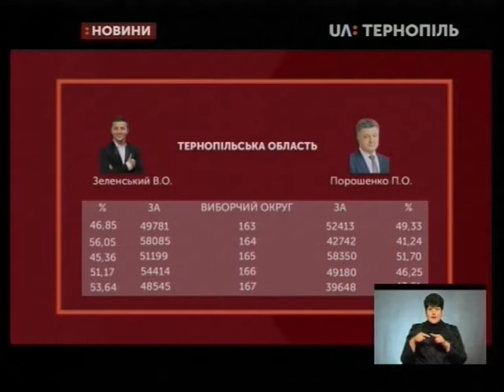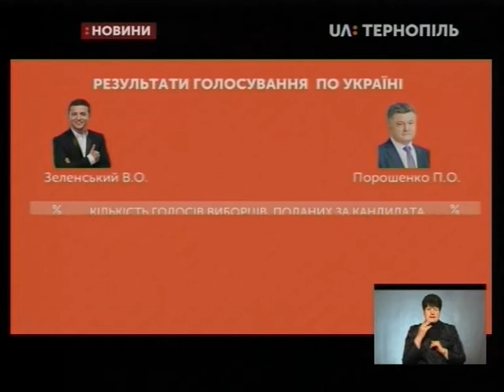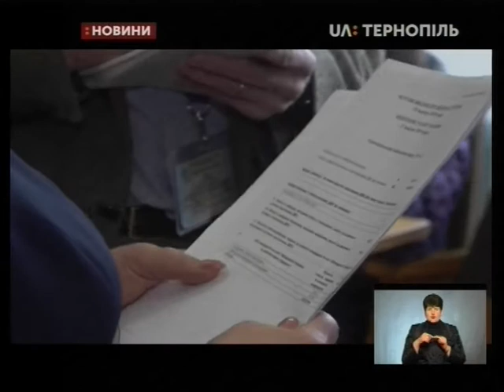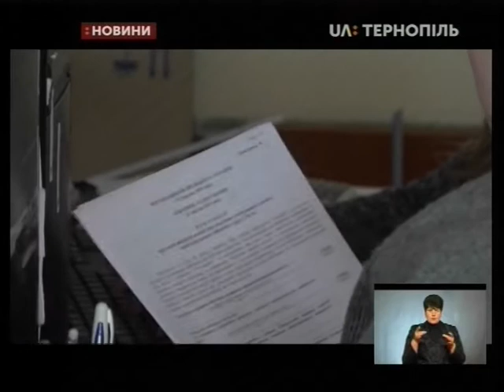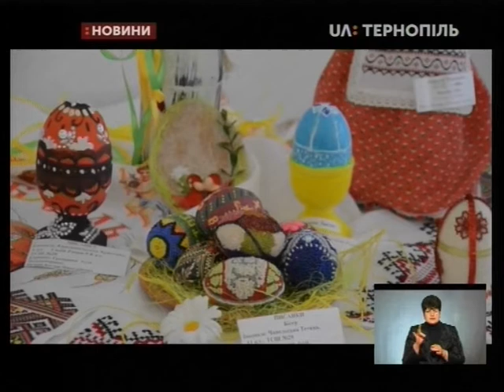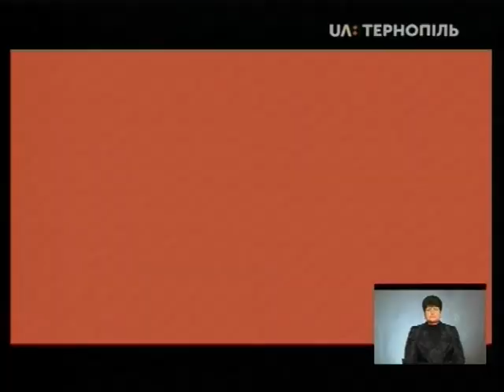22.04.2018. Новини. 19:00